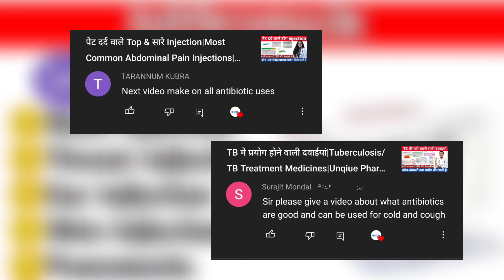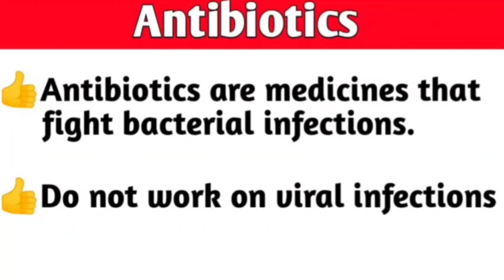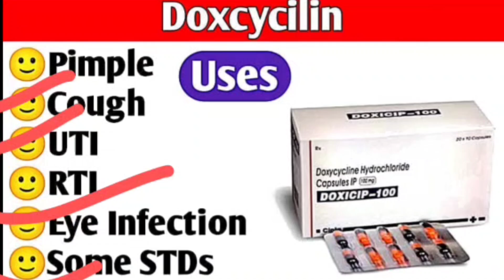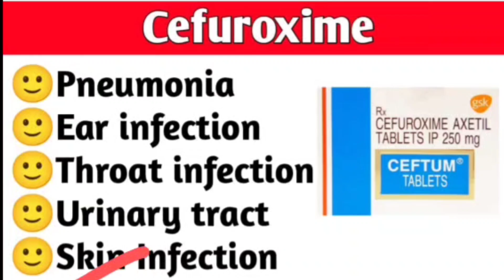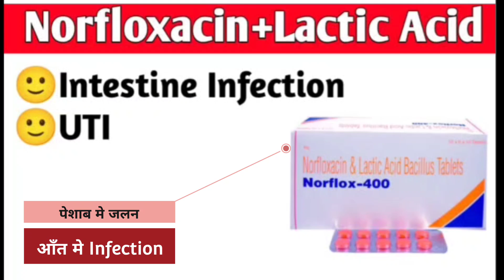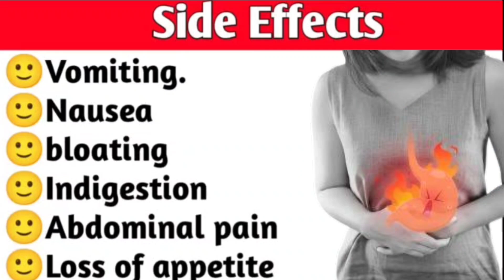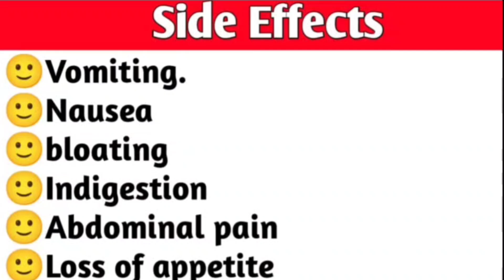सबसे ज्यादा प्रयोग होने वाली Antibiotics|Mostly Used Antibiotics Medicines|Unique Pharmacy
••Cefixime
••Ciprofloxacin
••Amoxycillin
••Cefpodoxime
••Ceftum
••Norfloxacin
••Clindamycin
••Azithromycin
.& More

✋Important Notice -

This may not cover everything about particular health conditions, lab tests, medicines, all possible side effects, drug interactions, warnings, alerts, etc. Please consult your doctor and discuss all your queries related to any disease or medicine. We intend to support, not replace, the doctor-patient relationship.